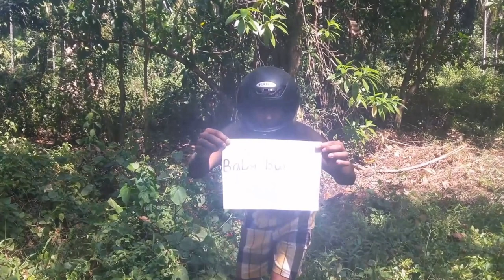Liam & Tyler: Mixmasters Forever - Baby Bundts [OFFICIAL MUSIC VIDEO]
Liam & Tyler: Mixmasters Forever!